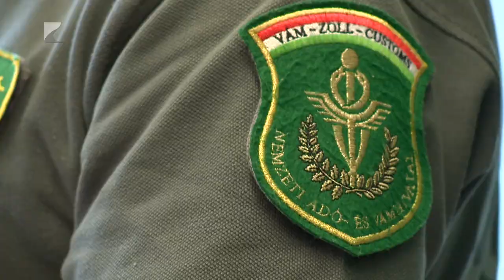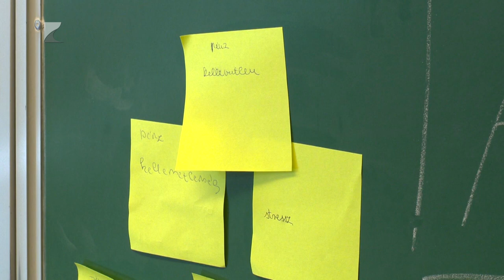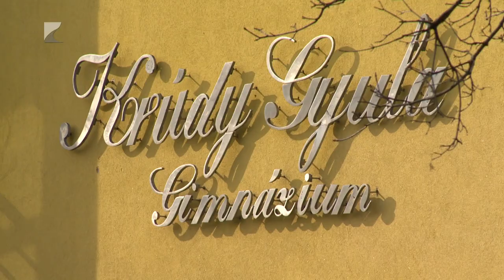Tudatos generáció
Mitől jó egy startup? Mi a márkavédelem? Miért fizetünk adót? – többek között ezekre a kérdésekre is választ adnak a szakemberek a Tudatos generáció című előadássorozatban. A programot a Szabolcs-Szatmár-Bereg Vármegyei Adó-és Vámigazgatóság az Észak-budapesti igazgatóság közreműködésével szervezte középiskolások számára. Az interaktív képzések célja, hogy gyakorlatias és hasznos információkkal lássák el a fiatalokat.